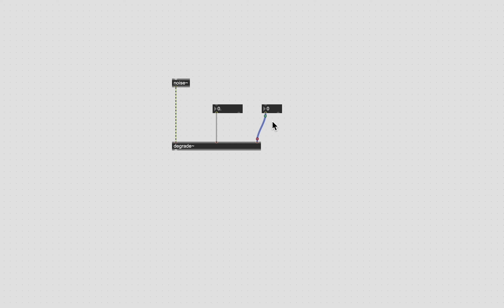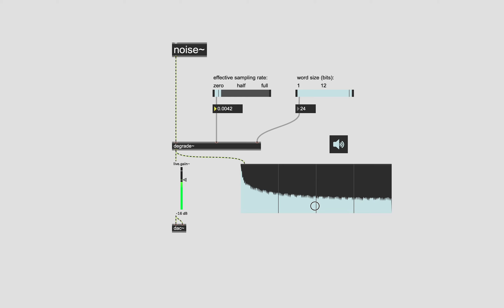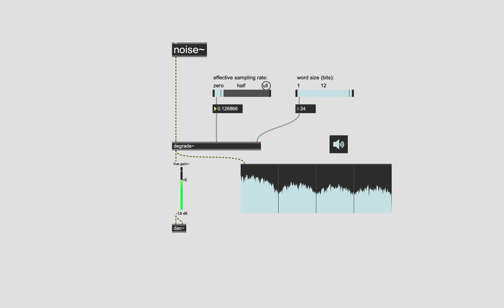Downsample White Noise ~ Max/Msp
A white noise modulated by the object dregrade~. It takes any given signal and reduces the sampling rate and bit-depth as specified/desired. Info

Paolo Di Rocco